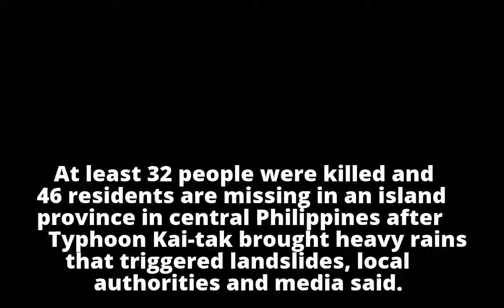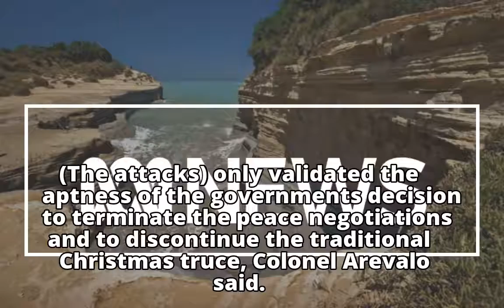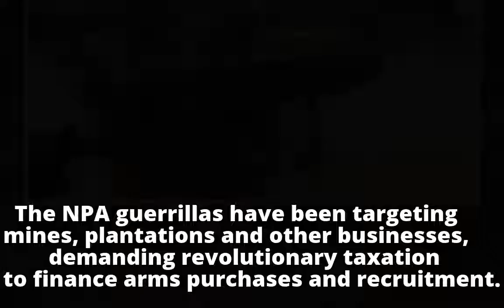Death toll rises to 32, dozens missing after Typhoon Kai-tak ravages Philippine province, local auth